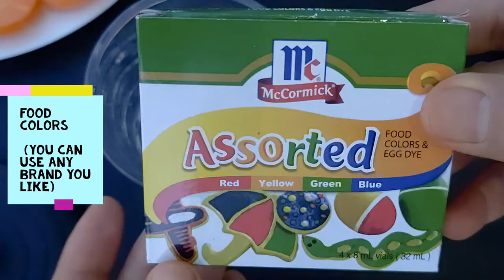Turtle in a Pond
A demonstration on how to do Apple Turtle in a Pond, fruit and veggie fun art. I used apple, carrots, Italian flat parsley, tomatoes, peppercorn, toothpicks, and blue food color.